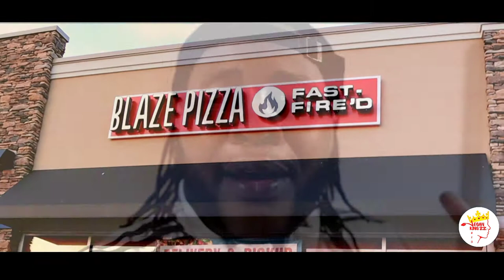BEST PIZZA PERIOD BLAZE PIZZA REVIEW | VEGAN GLUTEN FREE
What's good family it's your brother Abdul, in today's video I will be trying blaze pizza vegan gluten free pizza and let me say this, it's the best pizza I ever had period. The fact that it’s gluten-free and vegan bugs me out and can’t believe how they nailed it. I am so happy they join the club and maybe one day everything will end up vegan. I found some good information about Blaze pizza you should read.

 Blaze Pizza just debuted its first prebuilt vegan pizza as part of its new collection: Life Mode Pizzas.

The delicious new pie features red sauce, vegan cheese, spicy vegan chorizo, mushrooms, red onions, green bell peppers, basil, and olive oil. Executive Chef Bradford Kent crafted the pizza. He told VegNews:

Blaze has always had plant-based options on its menu and has relied on our guests to build their entirely plant-based pizzas to their specific liking. As the demand for plant-based foods continues to gain popularity, we have decided to give [it] its due and build our own vegan pizza.
Kent is right about the amazing vegan options at Blaze. In April, the chain started offering spicy vegan chorizo—at no extra charge—at its over 300 locations across the country. Ken explained: “We wanted to create a vegan protein option that could be enjoyed by all pizza lovers regardless of their dietary preferences. That’s exactly what our new Spicy Chorizo offers.”

Blaze Pizza LLC is a Pasadena, California-based chain within the fast-casual dining restaurants category. Founded in 2011 by Elise and Rick Wetzel of Wetzel's Pretzels, Blaze Pizza was modeled after the Chipotle concept as a made-to-order approach to serving customers.[1] Basketball player LeBron James is one of the original investors in the chain, which is touted by Bloomberg "as the next Chipotle"

Blaze Pizza's name was derived from how quickly a create-your-own pizza can be "Fast Fire'd" in a high-temperature open-flame oven – an average cook time is 3 minutes.[3] Customers begin by choosing which of the ingredients they’d like on their pizza. As customers work their way down the service line, staff assemble a pizza based on customer instructions.[4] When they arrive at the end of the line, their custom-built pizza is ready to be cooked.[3][5]

The Blaze ovens are "7 foot (2.1 m)-wide gas-fired (60,000 BTU (63,000 kJ)) unit operated at average temperatures of 700 °F (371 °C) to 800 °F (427 °C)" according to the company's executive chef.[6] Since the high-temperature gas-fired pizza oven is the only piece of cooking equipment inside each of the restaurants, the same oven is also used to roast the chicken, cook the Italian sausage and meatballs, and bake some of the desserts.